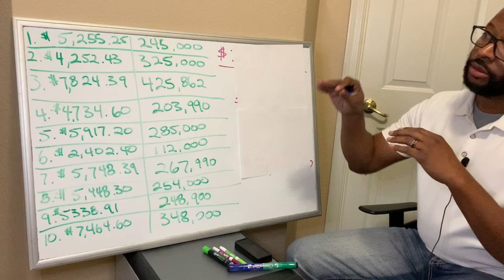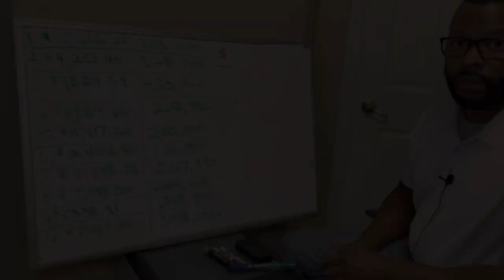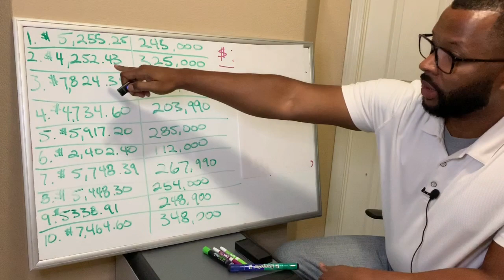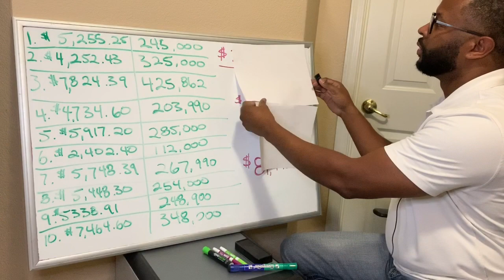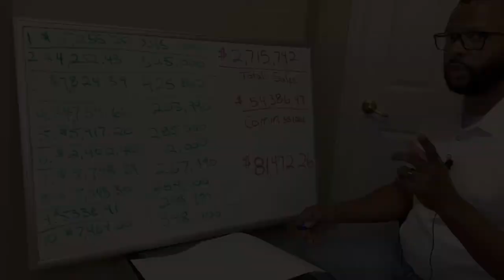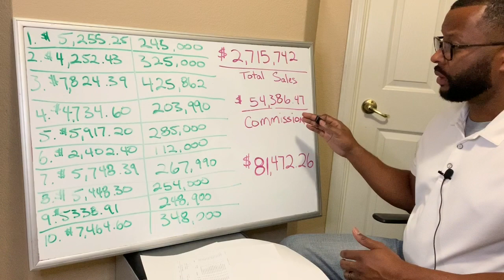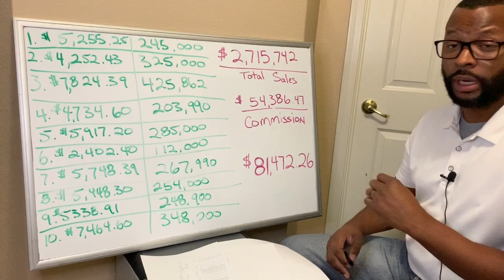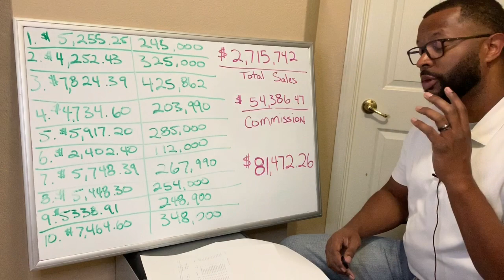How Much A Part Time Realtor Can Make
This is my actual commissions for the year.  A full breakdown of each buyer and seller listing that I completed.  I excluded the rentals, but there were only two and I ran out of space on the board. Lol

Real Estate is a great career, but one that you have to work at continuously.  Each Realtors commission will very and shouldn’t be what makes you want to become a Realtor.  Your commission may be higher or lower then mine so your hard work and dedication will differ from mine.

Darrell Coleman
Aka "Shamrock"